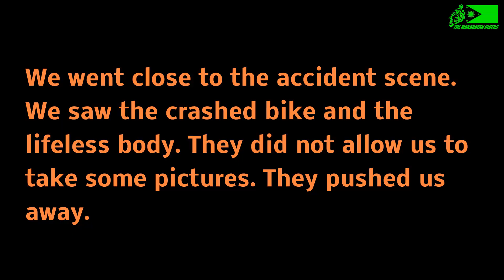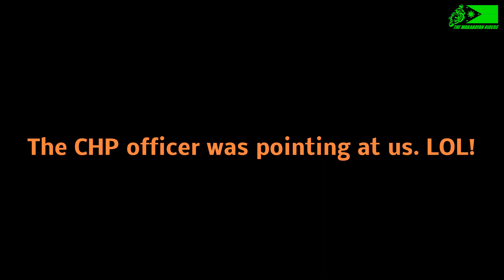Motorcycle Crash! Motorcycle Fatality... Motorcycle Crash! + Kawasaki Ninja 636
Yeah OBAMA, higher taxes for the job creators! Good call!

Less and less full time job! Great work OBAMA!

You remember the video why i rant about not to vote for OBAMA?
Copy and paste the links or click it people. Congratulations to all the peeps who voted for OBAMA! Now, we will all pay the price. Higher taxes for everyone!

Politics is a very broad issue that can caused an endless debate and argumentation.
But let's just look at this 1 specific issue, TAX! Why would you vote for someone who is determined to raise our taxes?
Higher taxes, meaning less money to use for buying the toy (motorcycle) that we love the most.

-Mark-

How to Break-In the engine of your motorcycle?

2013 Kawasaki NINJA 636 Review